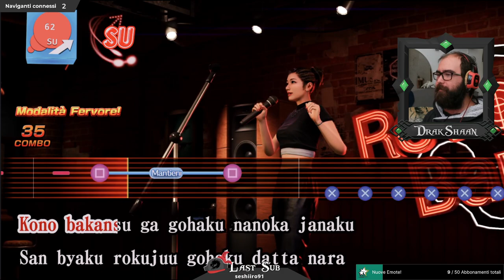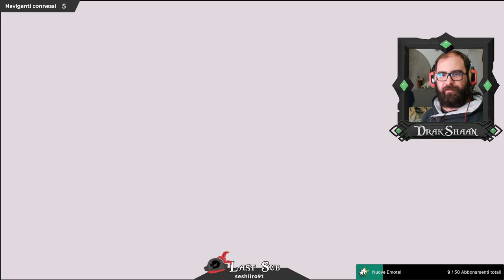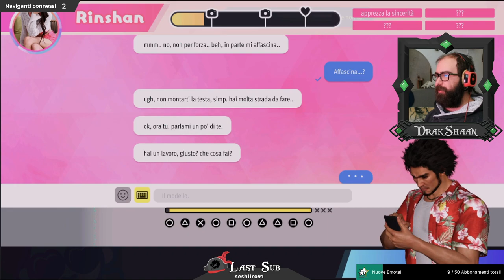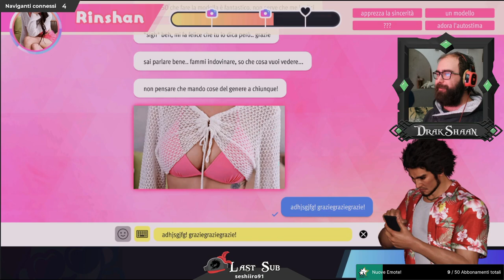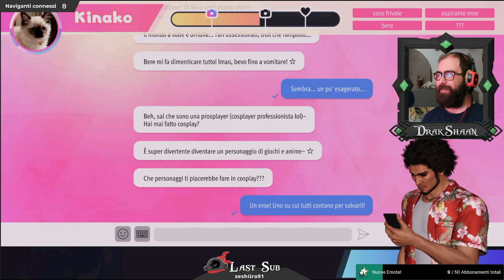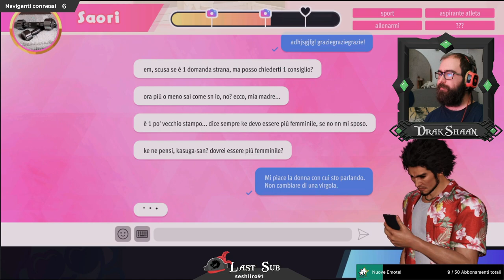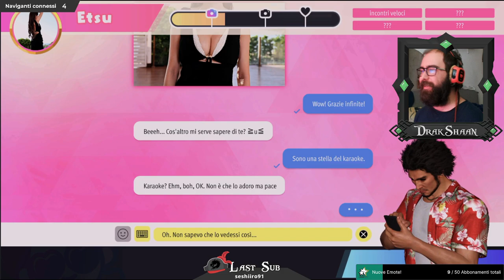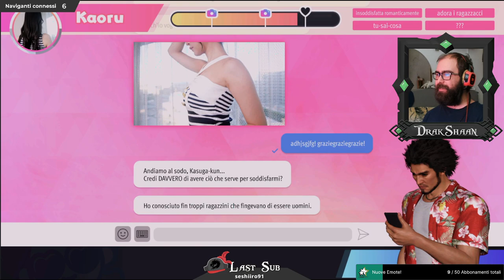[Yakuza Saga] Infinite Wealth | Ep. 22 "In Cerca di Amore"